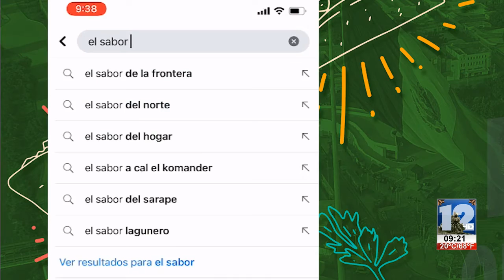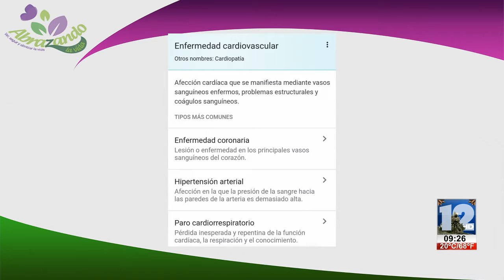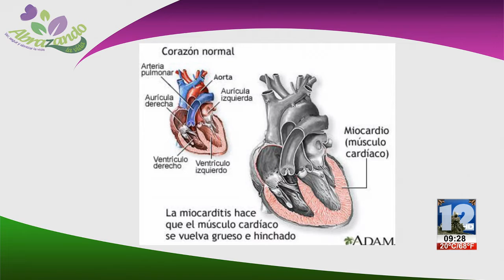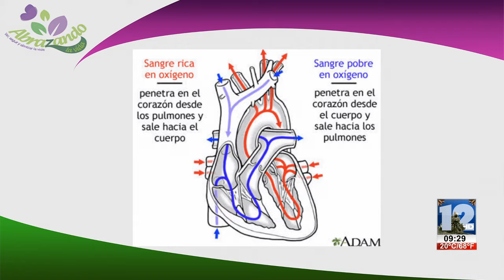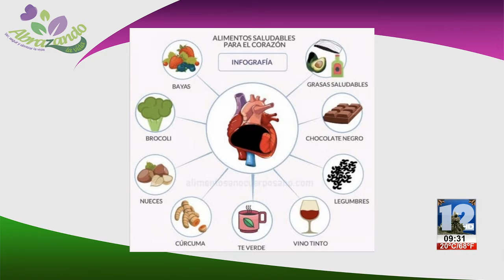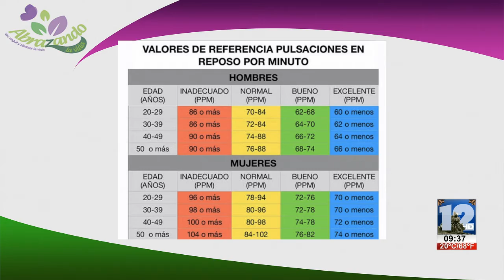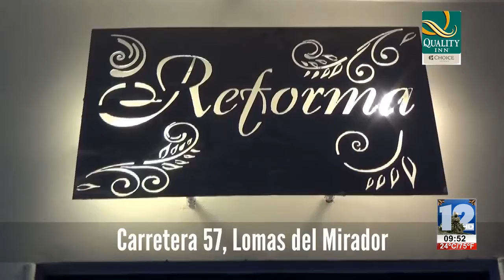ABRAZANDO LA VIDA│11 DE NOVIEMBRE DEL 2020